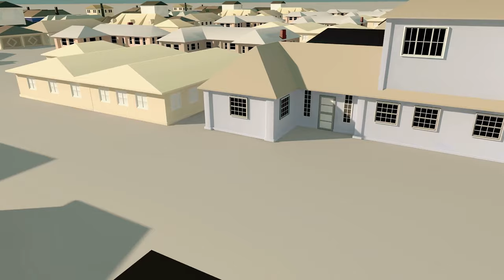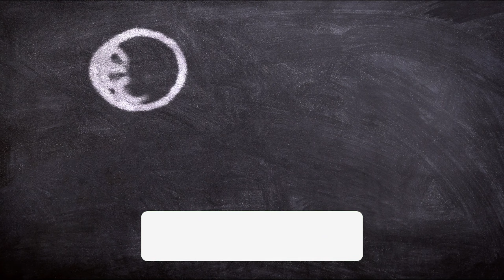13 New Mega Ongoing & Completed Construction Projects In Guyana 2023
In this video, we are excited to share with you the latest information on the top 10 mega construction projects in Guyana, both ongoing and completed, that are set to transform the country's infrastructure in 2023. From new highways and bridges to modern airports and seaports, these projects are designed to create jobs, boost economic growth, and improve the lives of local communities. We'll take you on a virtual tour of each project and provide you with all the key details you need to know. So, whether you're a construction enthusiast, a business owner, or someone who's curious about the future of Guyana, this video is for you.